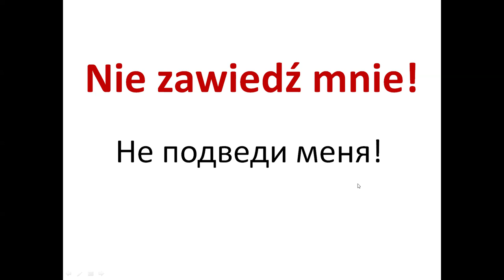Nie zawiedź mnie!